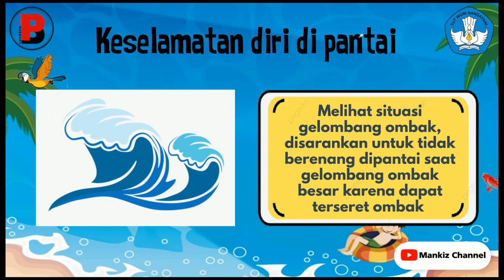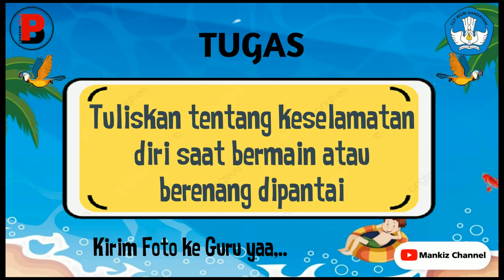Pjok kelas 1 sd tema 8 subtema 4 materi keselamatan diri di pantai